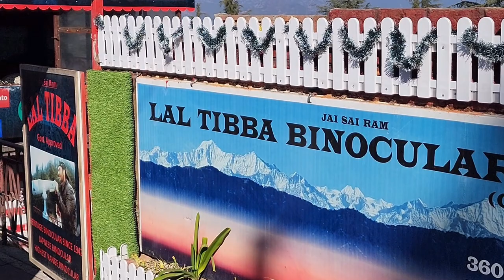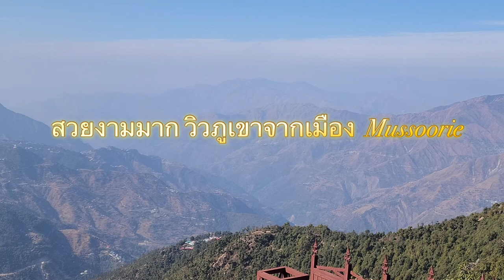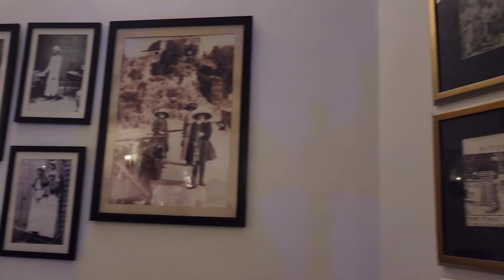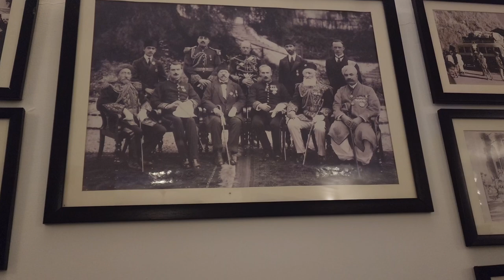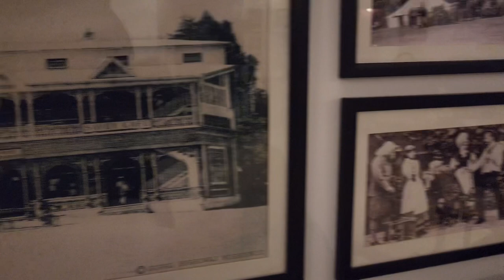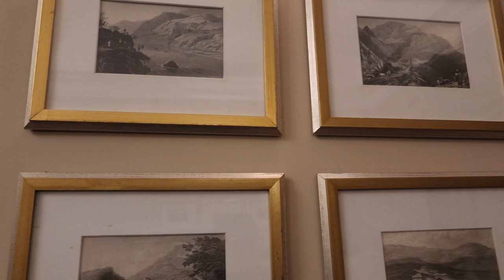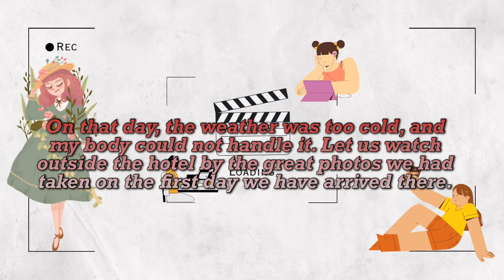EP 9. A Thai girl lost in India : Mountain life in Landour, Mussoorie India.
A Thai girl lost in India : This time, I am on a trip to Landour, Mussoorie; it's a part of the Himalayan mountain range. I'm really enjoying the mountain life here. If I have the chance, I will come back to this place again.

ติดตามการใช้ชีวิตในอินเดียกับซอนย่าได้เป็นประจำในช่อง Sonia Nunthikan